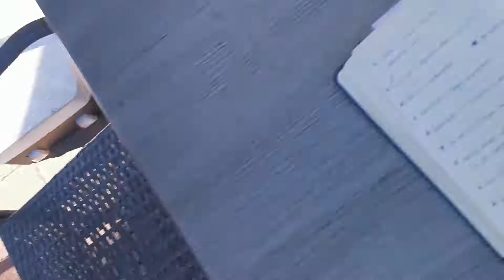uitleg en tips voor slaggitaar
Met slaggitaar creëer je een goede basis voor je gitaarspel en ik geef je in deze video tips en oefeningen hiervoor!